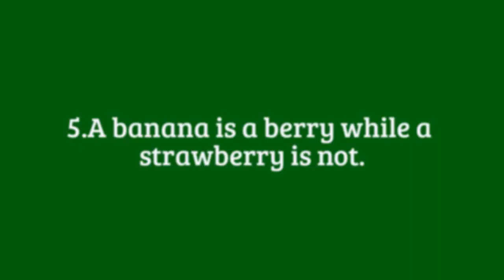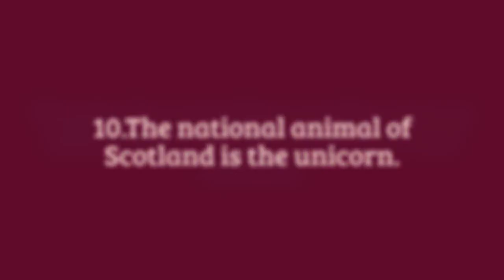Top ten shocking facts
Guaranteed to shock you !